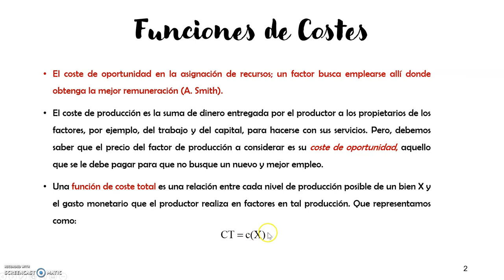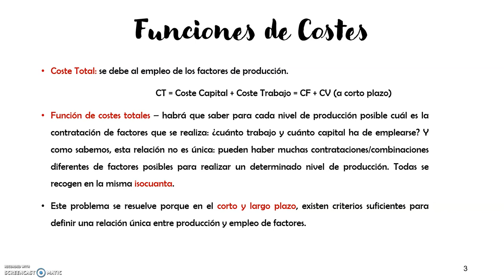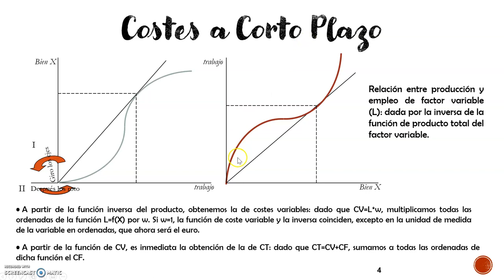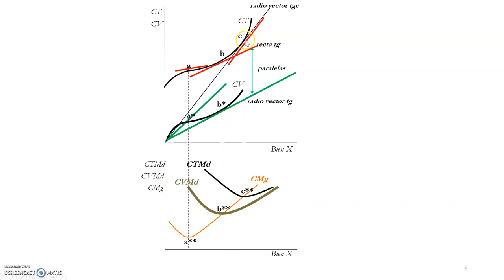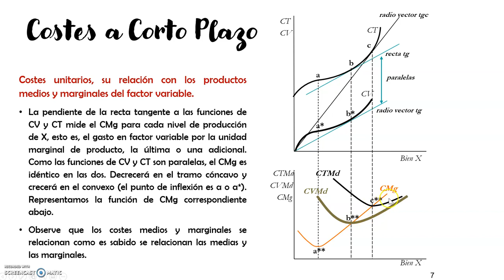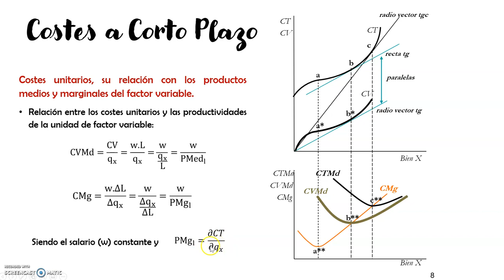Tema 4.5 - Costes a Corto Plazo